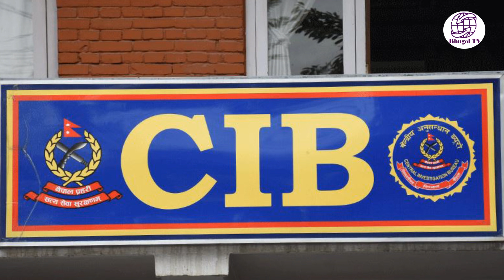सुन काण्डको विशेष अनुसन्धान सुरु | Special investigation into gold smuggling case begins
Special investigation into gold smuggling case begins
Nepal's digital media

CIB le suru garyo saye kilo sun taskariko bishesa anusandhan

How was the 100-kilo gold scandal done? 2023

Bhugol TV
From - Nepalgunj (Nepal)